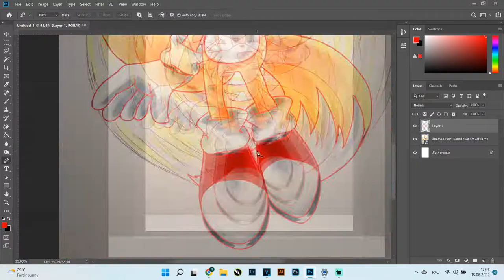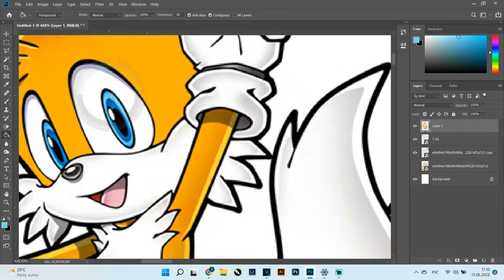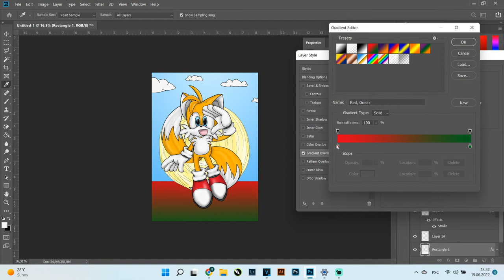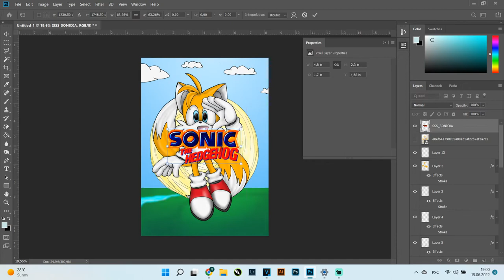Tails | Sonic the Hedgehog | Photoshopping Your Drawings!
►DOWNLOAD
You can print the coloring page on the printer. Now you can color it.

My last video about sonic got a lot of views. Therefore, I decided to continue making videos about sonic heroes.
I'm turning your drawings into colorful high-quality images using photoshop!
This time I'm doing Tails, according to a drawing I found on the Internet.

I can draw your drawing in photoshop.